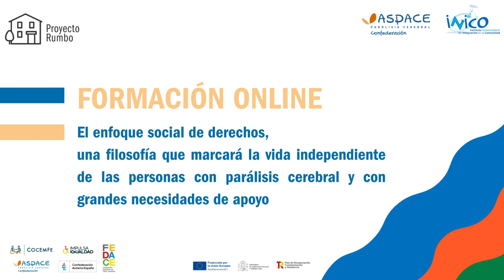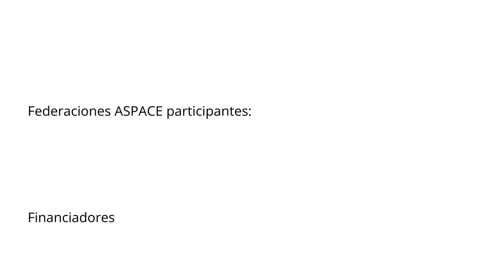Formación Proyecto RUMBO_La vida independiente